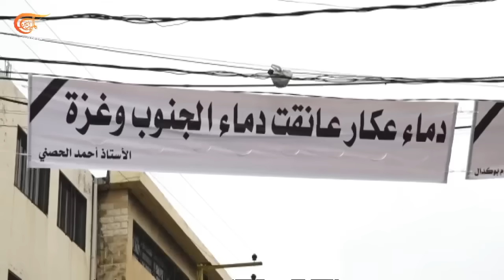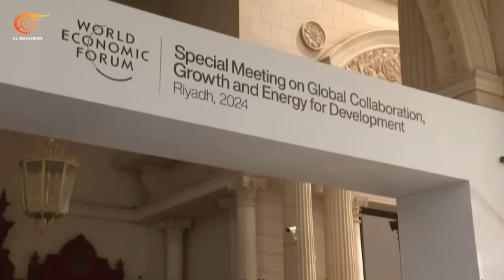نشرة الثانية عشر | 2024-04-29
مجازر اسرائيلية جديدة في قطاع غزة أكثر من عشرين شهيداً في رفح وارتقاء آخرين في قصف اسرائيلي على مدينة غزة

كتائب القسام تكمن للاحتلال في المغراقة وسط القطاع واعتراف إسرائيلي بقتيلين وثمانية جرحى بحال الخطر بصاروخ مضاد للدروع

رغم القمع والتهديدات والاعتقالات الحراك الطالبي الاميركي نصرة لغزة مستمر في الجامعات وينتقل الى الشارع ودائرة الاحتجاجات تتسع حول العالم

كتائب القسام تعلن استهداف مقر قيادة اللواء الشرقي سبعمئة وتسعة وستين 769 في الجيش الإسرائيلي قرب كريات شمونة بصلية صواريخ من جنوب لبنان

بلينكن يصل الرياض في مستهل جولة تقوده الى تل ابيب وعمان لبحث وقف النار بايدن يجدد لنتنياهو رفضه اجتياح رفح ووفد من حماس في القاهرة لتسليم الرد على المقترح الاسرائيلي